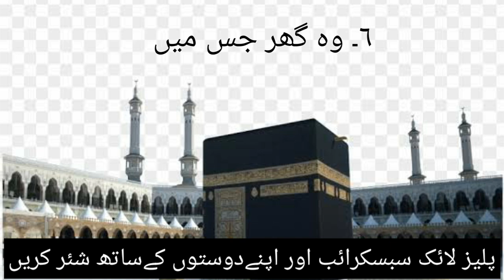Huzoor saww ne farmaya kin gharon mai rehmat nazil nahi hoti| حضورﷺنےفرمایاکن گھروں میں رحمت نازل نہ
کیاآپ جانتےہیں کن گھروں میں رحمت نازل نہیں؟
پیغبراسلامﷺ فرماتےہیں سات گھروں میں رحمت نازل نہیں ہوتی ہے۔
ا۔ وہ گھرجس میں طلاق شدہ عورت ہو۔
٢۔ وہ گھرجس میں نافرمان عورت ہو۔
٣۔ وہ گھرجس میں لوگوں کی امانت کےساتھ خیانت کی جاتی ہو۔
٤۔ وہ گھرجس میں مال کی زکوة نہ دی گئ ہو۔
٥۔ وہ گھرجس میں میت کی وصیت پرعمل نہ  کیاگیاہو۔
٦۔ وہ گھرجس میں شراب ہو۔
٧۔ وہ گھرجس میں کوئ عورت اپنے شوہر کےمال سےچراتی ہو۔